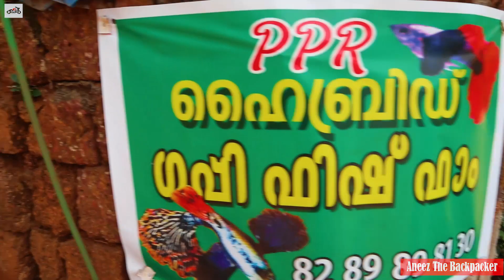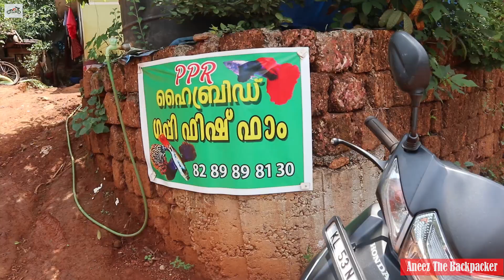പതിനായിരക്കണക്കിന് ഗപ്പികളുള്ള മലപ്പുറത്തെ ഫാം -Hybrid Guppy Farm in Malappuram - Big Ear Guppy Farm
മലപ്പുറം ജില്ലയിലെ മക്കരപ്പറമ്പിലുള്ള ഹൈബ്രിഡ് ഗപ്പി ഫിഷ് ഫാർമിന്റെ കാഴ്ചകൾ കാണാം. നല്ല ക്വാളിറ്റി ഉള്ള ഗപ്പികൾക്ക് ബന്ധപ്പെടാൻ.
 PPR Hybrid Guppy Fish Farm,
Makkaraparampa, Malappuram
amazon
Aquatic Remedies Worm-Out 60 ML

WEIGHING MACHINE GET AT 250 RS (0.1 gm to 10 kg )
Generic Electronic ( 1 gm to 10 kg ) 238rs
Glun Digital Weighing(1 gm to 10 kg) 248rs
Digital Pocket Scale 0.01G To 200G
Stainless Steel Digital 2 gm to 5 kg

LIGHTS
Venus Aqua Led Light (LED-QL-40S Size 40-60 cm)
Venus Aqua Led Light (LED-QL-50S Size 50-70 cm)
Venus Aqua Led Light  (LED-QL-80S Size 80-100 cm)
Venus Aqua Led Light (LED-QL-100S Size 100-120 cm)

FILTERS

Sobo WP- 408 H Hanging Filter
Sobo WP-308 Hanging Filter

Sobo WP880F Top Filter
Sobo WP3880F Top Filter
Sobo WP-3000F Filter
Sobo 2 Way Air Pump

FILTRATION ACCESSORIES

Washable Aquarium Sponge 3 Feet
50 Nos Bio Ball with Sponge Inside
White Filter Sponge 6 Feet

SUBMERSIBLE PUMP

Star Universal 40 watts Submersible water Pump

amiciKart 18W Submersible Pump (Grey) 1.8 meter

Amicikart Submersible Pump 40W, 2.6 M

Arpan 1.6m,18W Submersible Pump

Khaitan Submersible Pump 18W, 1.6 M

Konark Submersible Pump  20W 2.1m Copper Motor

Sobo WP-5200 Submersible Aquarium Pump

PH TESTING KIT

Litmus Paper Water Soil Testing Kit, 80 Strips

5 Meter PH Test Strips

AMAR Digital Portable Pen Type pH Meter Tester with LCD Monitor

Erma Pocket Size pH Meter /Mini Water Quality Tester, pH 0-14.0 Measuring Range, 0.1pH Resolution (Red)

SAFESEED Digital LCD Pocket Pen type pH meter for Water purity Pool Aquarium measurement

AQUARIUM CLEANING TOOLS

SRI Aquarium 5 In1 Cleaning Kit
RS Aquarium Magnetic Cleaner
Sobo Aquarium Magnetic clener
Aquarium Cloudnes Remover
Clear Water Conditioner
Pump Water Changer Tool
1.5 Metre Gravel Cleaner
With Valve Control
Olymstore Vacuum Water Pump
Gravel Cleaner

AQUARIUM HEATER

Hydor 100W Aquarium Heater
Rs-Stainless Steel Heater -
200 W-3 To 4 Feet Aquarium

AQUARIUM THERMOMETER

Lcd 3D Crystal
Aquarium Thermometer
Mini Lcd Digital Thermometer

Tetra Bits Complete Fish Food for Growth and Health, 375 g

Tetrabits Complete Fish Food For Growth & Health 375Gm/1250Ml

Tetra Bits Complete Bioactive formula Fish Food, 30 g